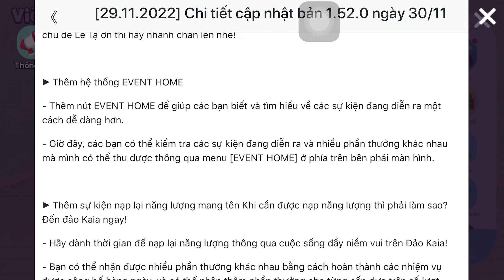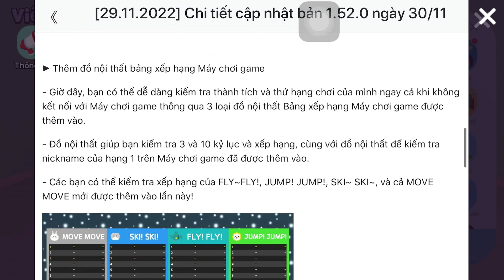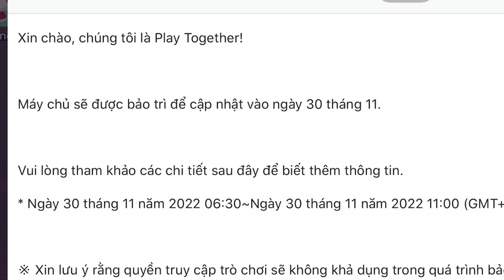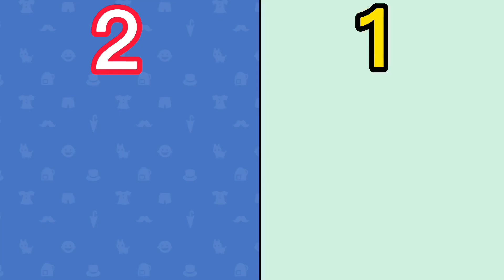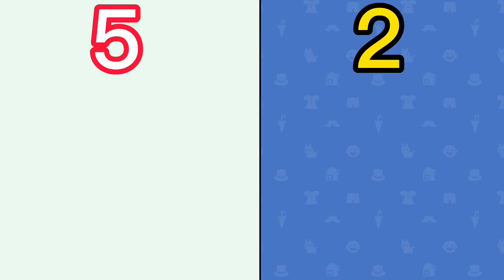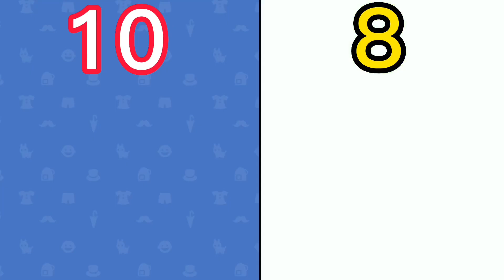CẬP NHẬT 30/11 NOEL NHẬN QUÀ XỊN MIỄN PHÍ , SOLO NHÂN PHẨM ( PHẦN 2 )| PLAY TOGETHER | TOP1BABY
Mãi yêu...